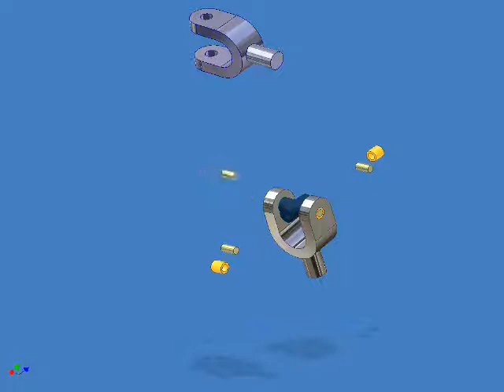Yoke Assembly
This is an assembly movie of a part made in Autodesk Inventor 10